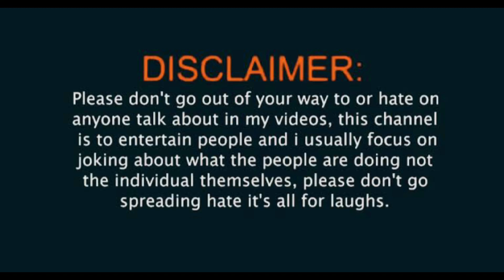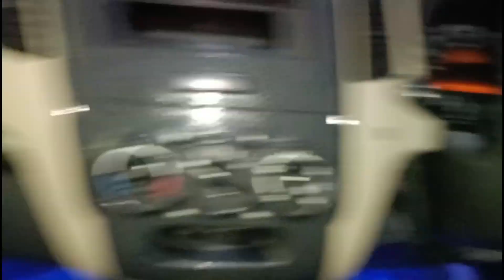How to service car power window at home | repair power window | Harsh garage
i am harsh from Gurgaon, Haryana

there is my Instagram link 🖇️ given below
official harsh 4043

Thankyou 🙏